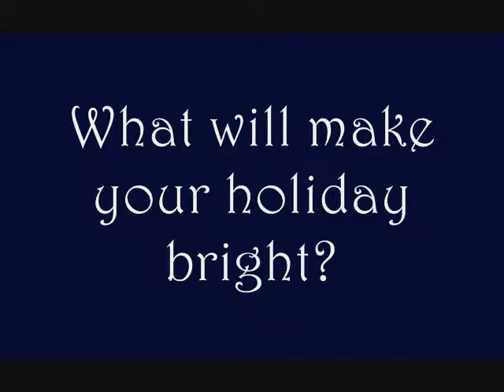Light of Lights (trailer)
What will make your holiday bright?  In the weeks leading to Christmas, discover the gifts of hope, love, joy, and peace at Trinity Church, starting Nov 30.